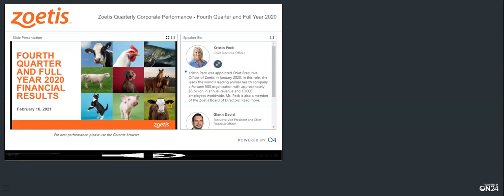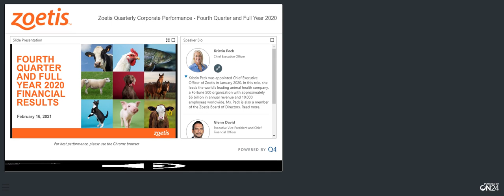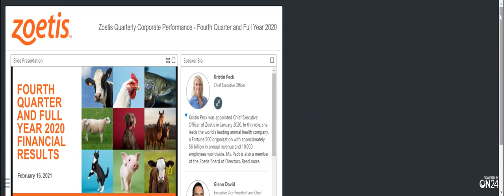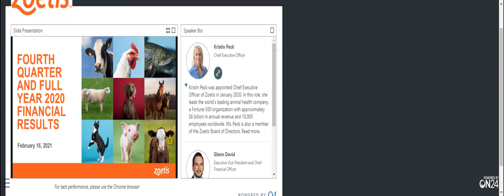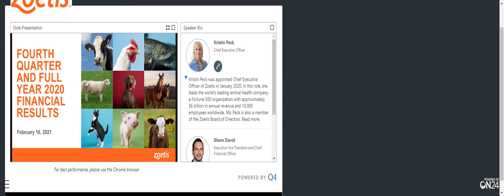[ZTS stock] Zoetis Q4 2020 Earnings Call (2/16/21)